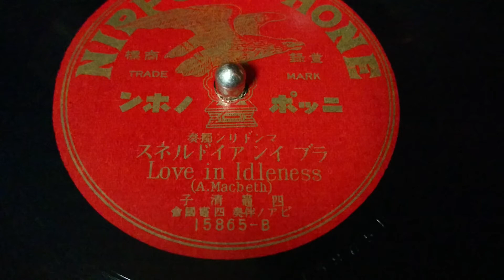マンドリン獨奏 ラブインアイドルネス ラパロマ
四髄清子
四髄國會　ピアノ伴奏